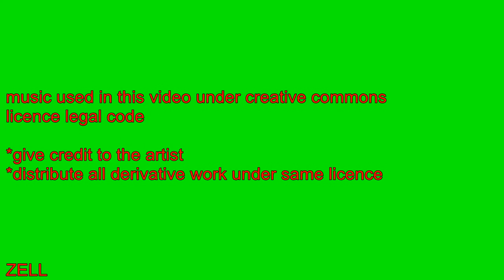Lake Macquarie-Gwandalan (Crangan Bay), 15.10.2013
Beautiful spring morning for a paddle in Crangan Bay - Gwandalan, Lake Macquarie.
Dug up some razor fish/clam, which abound in this area.